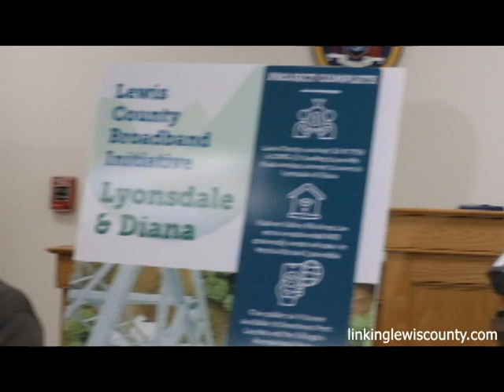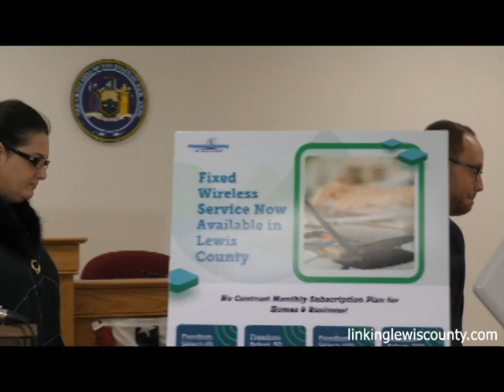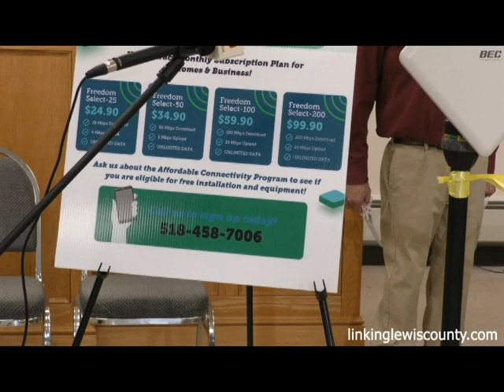Lewis County Launches Broadband Expansion Project in Town of Diana with Ribbon-Cutting Ceremony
PRESS RELEASE FROM LEWIS COUNTY
Lewis County Broadband Launch
Ribbon-cutting ceremonies held in the Village of Port Leyden and the Town of Diana

Lewis County celebrated the launch of the new Hudson Valley Wireless broadband
expansion today and announced that a number of income-eligible residents will qualify for
free installation of the equipment necessary to enable service at their homes.

For the last two years Lewis County has been working to expand broadband access to its
residents to help ensure long-term access to affordable, quality internet. The county has
taken a hybrid approach, planning a variety of solutions for different parts of the county,
depending upon what will likely work best. With funding from NYS Homes & Community
Renewal’s NYS Community Development Block Grant (CDBG) program, the first phase of the broadband expansion is complete.

Ribbon-cuttings took place at Port Leyden and Harrisville, the sites of the first two towers in this initiative to be brought online. The county capitalized on existing assets by installing wireless equipment on towers it owns, enabling service to approximately 599 unserved household in this phase of the project.

The event also celebrates the launch of 27 free public wi-fi hotspots located in hamlets and villages throughout Lewis County, including Port Leyden and Harrisville. While Hudson
Valley Wireless will provide these free hotspots within their service areas, Lewis County
Legislators endorsed a one-of-a-kind 3-year agreement with Spectrum to replicate this
service throughout the entire County.

As part of its on-going broadband efforts, Lewis County was awarded $747,790 in funding
through the State’s CDBG Coronavirus Aid, Relief, and Economic Security Act (CARES)
program to expand broadband infrastructure in low to moderate-income communities within the county. This project was completed below the anticipated budget, so Lewis County will be using the remaining grant funds to cover the cost of installation of customer equipment on a first-come, first-served basis for approximately 200 households that both live within the project area and are income-eligible for the Affordable Connectivity Program (ACP). In addition to receiving free standard installation and free equipment, subscribers that qualify for the ACP will also be eligible for the Microsoft Affordable Computer Initiative with laptop or desktop devices starting at $11.

“From the initial data-gathering project that the Development Authority jointly sponsored
two years ago, Lewis County has enthusiastically demonstrated its commitment to
expanding broadband service for the residents of the county,” said Carl E. Farone, Jr.,
Executive Director of the Development Authority of the North Country. “The Authority is
proud to have worked collaboratively with Lewis County to help bring these projects to
fruition and we look forward to continuing that partnership to further expand broadband to benefit county residents.”

"Internet connectivity is a modern utility on par with electricity and water. It is critical that
rural areas like Lewis County invest in broadband infrastructure to keep our community
competitive and livable,” said Ryan Piche, Lewis County Manager. “I am proud of the efforts we've made in Lewis County to serve our residents with this critical infrastructure. Few communities in the North Country have done as much to close the rural broadband gap as we have. It is also important that we thank our incredible partners in the Development Authority. Their expertise and leadership on this issue are invaluable to the region."

While this event marks a monumental achievement in closing the digital divide in Lewis
County, several additional broadband projects are in the works. Over the next year, with
funding awarded to Lewis County by the Northern Border Regional Commission, Hudson
Valley Wireless will expand its service area to include the towns of Harrisburg, Pinckney,
Denmark, Lowville, and a portion of Montague. Relative to fiber expansion, through a
public/private partnership with Spectrum, Lewis County Legislators also approved the use
of ARPA funds to connect approximately 366 potential households in the towns of Croghan, Denmark, Watson, Lowville and Greig to highspeed internet. Furthermore, with funding from New York State’s ConnectALL Initiative, NYPA will be working on a $10 million pilot program to expand broadband in the Town of Diana.

“These local, state, and private investments are remarkable for our rural county, and we will continue to push for complete county-wide broadband coverage,” Piche said

To check the availability of high-speed Hudson Valley Wireless internet service in your area or to see if you are eligible for free Hudson Valley Wireless installation and equipment through the Affordable Connectivity Program, please